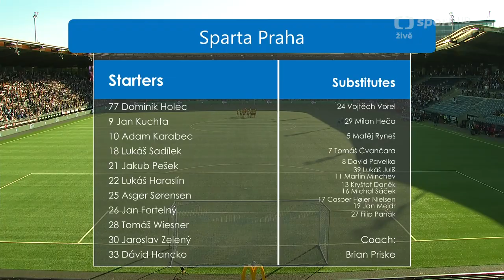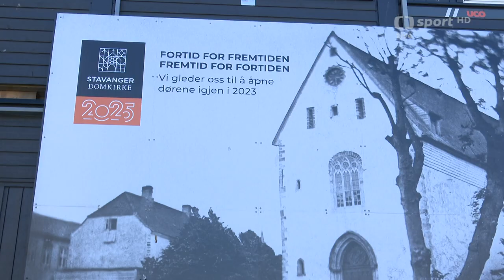Celý Zápas: Viking Stavanger vs. AC Sparta Praha ( 28.07.2022 )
Gunnarsson – Bjørshol, Brekalo, Vevatne – Kabran, De Lanlay, Solbakken, Fridjónsson, Pattynama – Karlsbakk (60. Sandberg).

Holec – Wiesner (81. Daněk), Karabec (74. Minčev), Haraslín (80. Ryneš) – Kuchta (62. Čvančara).